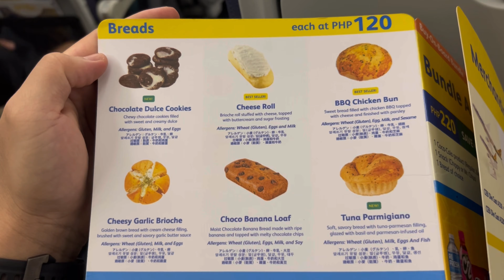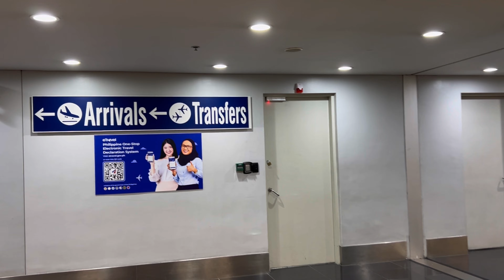CEBU PACIFIC EXPERIENCES (KLIA T2-MANILA-HONG KONG-SEOUL SOUTH KOREA)-SHORT CLIP #1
BRB trip Naim Malaysia to Manila, Hong Kong and Seoul South Korea (5-13th October 2024). Created by InShot